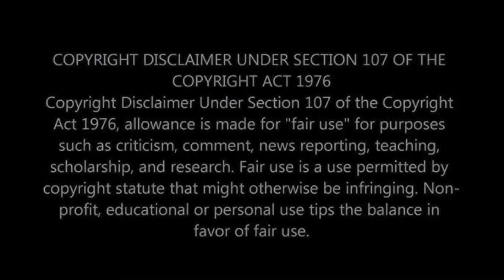வருமையில் வாடும் விஷ்னு 😭 சூப்பர் சிங்கர் ஒரு வரப்பிரசாதம் ❤️ Super singer junior 10 Vishnu song ssj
Super Singer is a highly popular Tamil reality singing competition that airs on Vijay TV and streams on Disney+ Hotstar. The show provides a platform  for aspiring singers, ranging from children to adults, to showcase their vocal talents. Known for its vibrant performances and emotional moments, the competition features contestants singing across a variety of genres, from classical and folk to contemporary Tamil and international music.

The show is judged by an esteemed panel of playback singers and music directors who guide and mentor the participants throughout the competition. Over the years, Super Singer has gained a massive fan following and has been instrumental in discovering and nurturing some of the finest musical talents in the Tamil music industry. With each season, the show delivers fresh talent, breathtaking performances, and memorable moments, making it a favorite among music lovers.